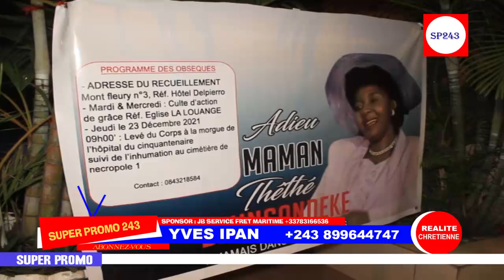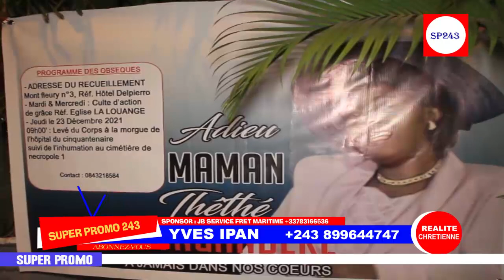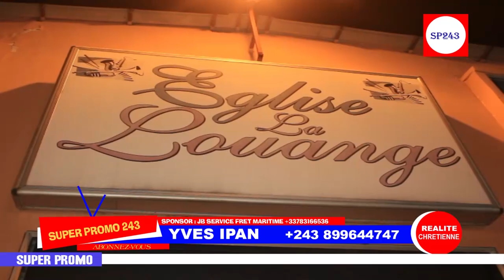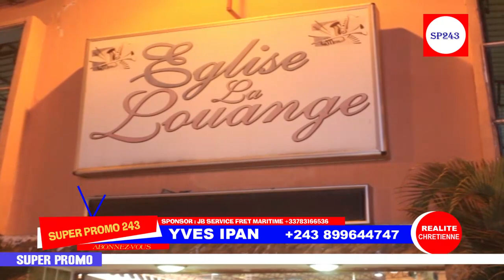M0RT MA THETHE DJUNGANDEKE EYE GRAVE VEUILLEE M0RTUAIRE VRAIE VERSION LIWA NAYE SES ENFANTS BALOBI